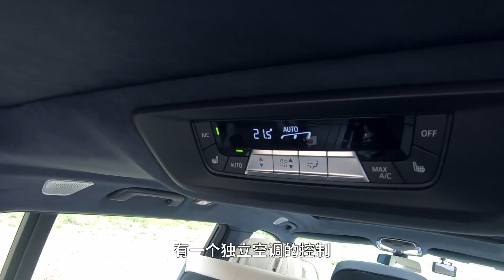有钱人购车指南！十分钟让你百万花得更值！【曾颖卓车评】